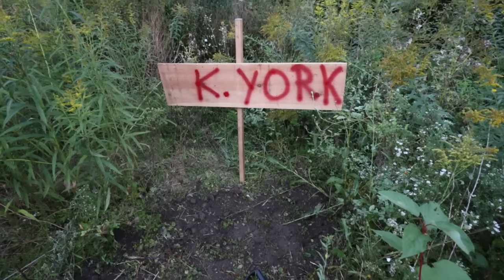I CONFRONTED THE HOMELESS GUY DRESSED AS ITCLOWN AND BURIED THE DEAD DOG AT MY ABANDONED HOUSE!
10-I FILMED MY SELF SLEEPING ON A HAUNTED YACHT! GHOST ACTIVITY CAUGHT ON CAMERA! | MOE SARGI